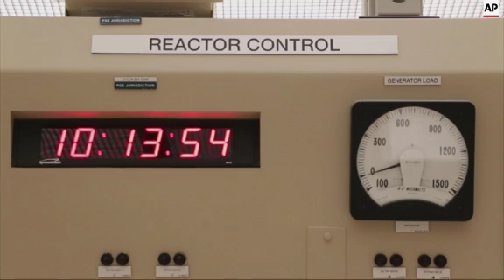The first nuclear power plant to come online in the U.S. since 1996 is also a freak time capsule fro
(11 May 2015) The first nuclear power plant to come online in the U.S. since 1996 is also a freak time capsule from the 1970s.
In a few months, the Tennessee Valley Authority will likely win permission to start up the second reactor at its Watts Bar plant, conveniently named `Watts Bar 2.'
But it's been a four-decade ordeal. After construction began, the new facility sat dormant for 17 years, more than half built, until the TVA decided to revive construction.
If nothing else, the second reactor at the Tennessee River site is a cautionary tale for the power industry.
When it's finished, it will provide enough electricity to power about 650,000 homes in the Tennessee Valley. The cost of running a nuclear plant is relatively steady, and it does not produce greenhouse gases and other air pollutants.
But they are enormously expensive and complicated to build.
The project ran decades late.
In the early years, workers struggled to meet safety rules and ran up billion-dollar cost overruns.
Former New Jersey Governor and Environmental Protection Agency Administrator Christine Todd Whitman toured the new reactor and called for further development of nuclear power.
"So even if we don't bring on any more nuclear power there is an opportunity for this country to participate. Hopefully we do some things legislatively that will allow us to continue to export and be involved in the international marketplace. From Congress' perspective there's a real potential for economic growth. It's a huge market if you think of around the world," she said.
Whitman now heads CASEnergy Coalition, which supports nuclear energy as the way forward in America.